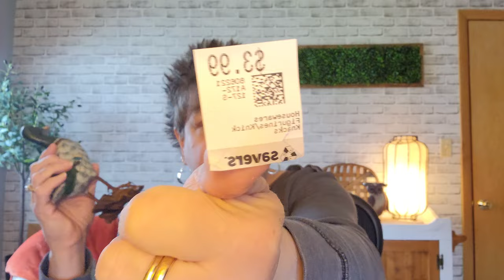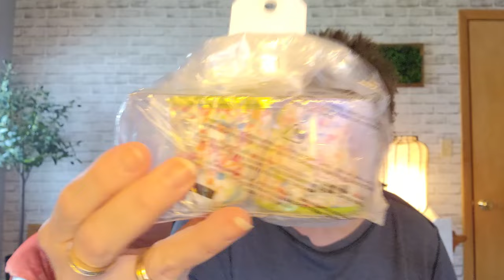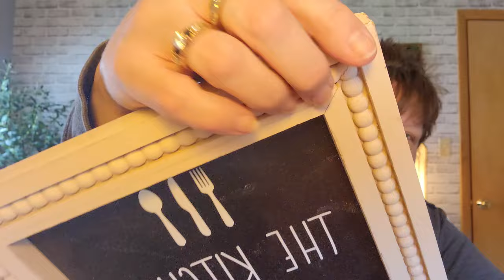SAVER THRIFT HAUL...INSERT CATCHY TITLE HERE! 4/01/2024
- Please note - highlight the web address above, right-click on the web address and pick GO TO THIS
 - ADDRESS. You will go right to my store!

VIEWER MAIL CAN BE SEND TO:
Jennie Hess

I am a full time reseller on eBay and I also sell in a booth in an antique mall.  I am a YouTube creator, bargain hunter, wife, Mom of 2 awesome kids (grown ups!) a sweet daughter-in-law and the Mom of 2 fur babies named Beans & Tater!